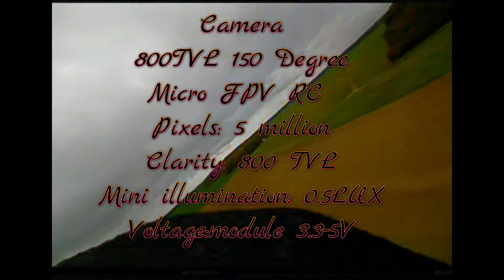Mini camera 800TVL 150 Degree on Black Spirit 500mm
800TVL 150 Degree Camera Pixels: 5 million Clarity: 800 TVL
Minimum illumination: 0.5LUX Signal-to-noise ratio: ≥ 48dB
Gamma: 0.45 Frames: 50 fps(PAL);60 fps(NTSC)
White Balance: Auto Audio: Mono Video output: 1Vp-p 75 Ω
Color: color Input format:: PAL / NTSC
Lens: 1.8mm wide angle of 170 degrees
Operating temperature: -10℃ ~ +50℃  Voltage:module 3.3-5V
Power consumption: 80mA Size: 12mm * 12mm * 12mm  Weight: 2g